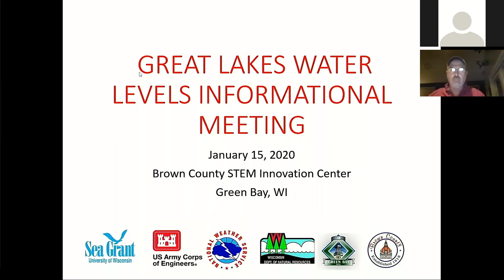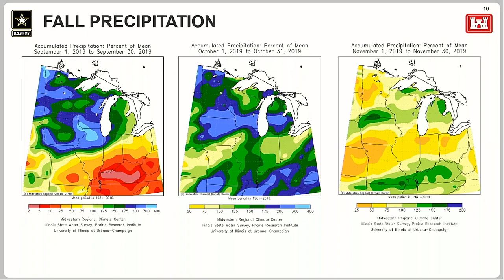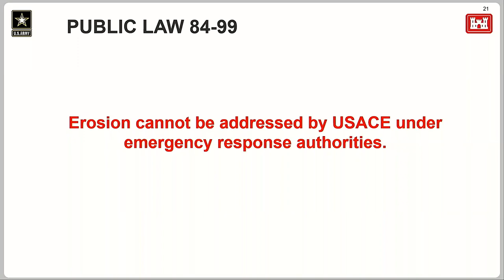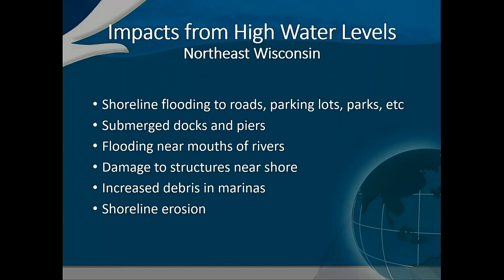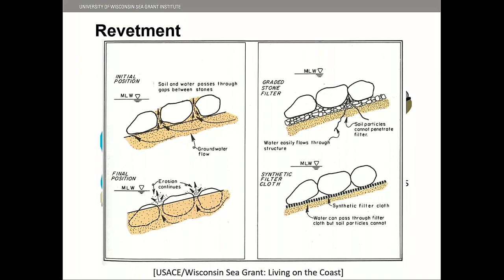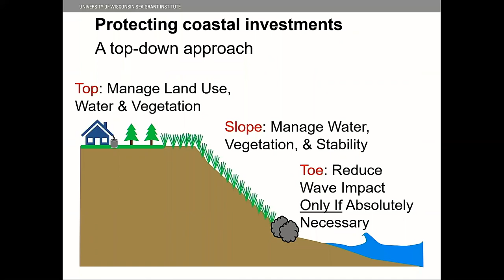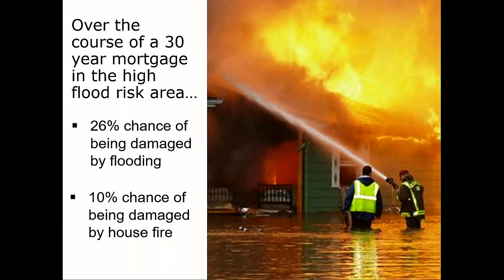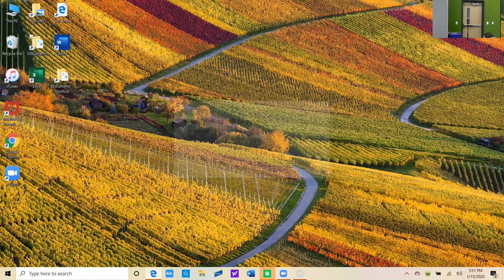Great Lakes Water Level Informational Meeting – Green Bay, WI – 1/15/2020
An informational meeting on Great Lakes water levels held on January 15, 2020 at the Brown County STEM Innovation Center in Green Bay, WI.
Meeting Agenda and Shortcut Links:
0:00 Welcome and opening comments
8:51 Great Lakes Water Levels
Chris Warren and Dee Apps, U.S. Army Corps of Engineers – Detroit District
30:10 U.S. Army Corps of Engineers Assistance
Krystle Walker, U.S. Army Corps of Engineers – Detroit District
37:09 Lake Michigan Water Level Outlook
Mike Cellitti, National Weather Service in Green Bay
54:00 Coastal Hazards, Adaptation Options, and Educational Resources
Adam Bechle, Wisconsin Sea Grant
1:25:28 Emergency Riprap Authorization Process
Crystal von Holdt, Wisconsin Department of Natural Resources
1:36:30 Flood Insurance
Michelle Staff, Wisconsin Department of Natural Resources
1:47:15  Questions and Answers

Resources for Great Lakes Coastal Property Owners – Wisconsin Sea Grant Handout
Wisconsin Department of Natural Resources - Placing Erosion Control Structures on Great Lakes